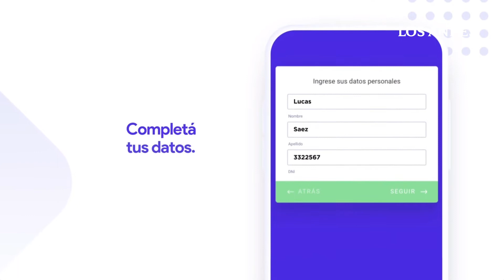Qué medidas de seguridad hay que tener en cuenta para operar con una billetera virtual